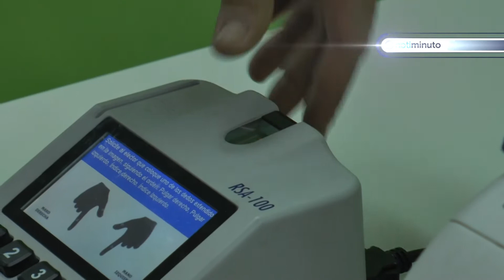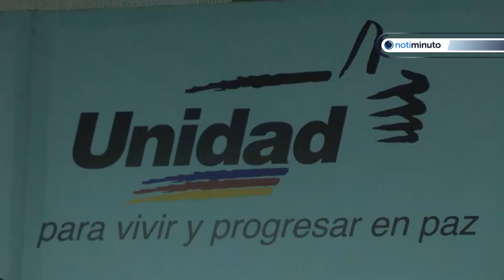CNE digitalizará firmas a partir de este jueves